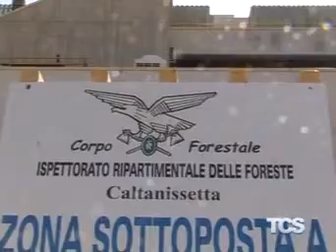Forestali spostati in azienda chiedono di tornare a spegnere gli incendi